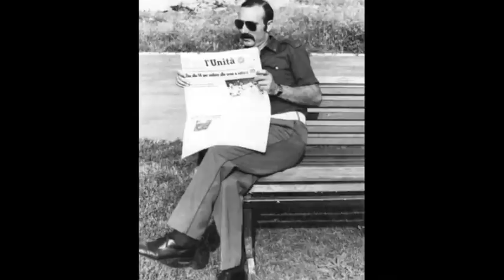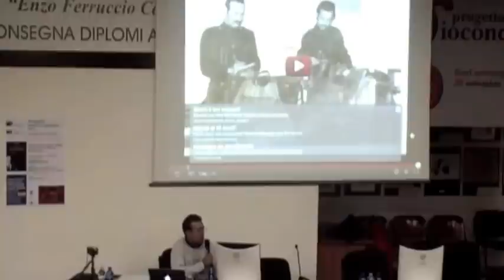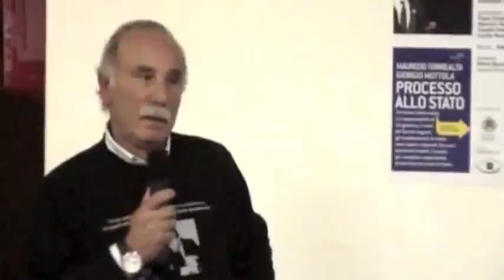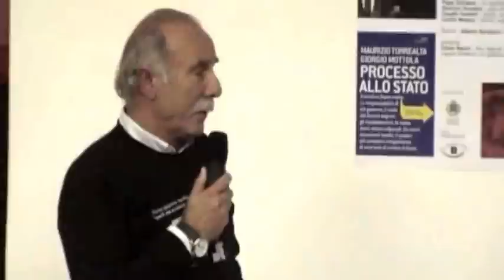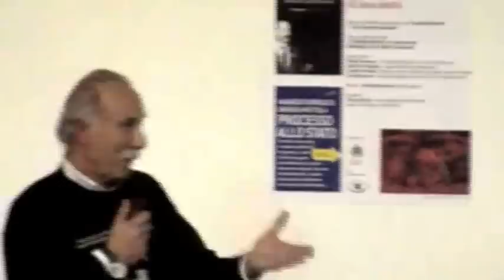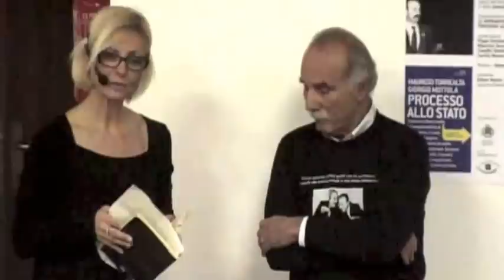"Chiamo a testimoniare l'agente 009, il Sopravvissuto..."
Il Sopravvissuto